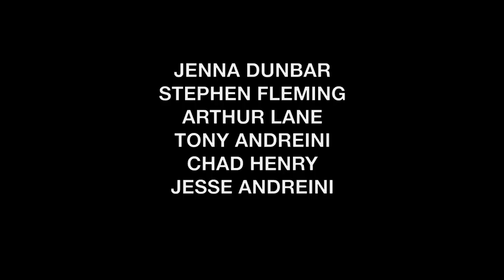Under The Lights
MCP Seniors Jesse Andreini and Ryan Rigdon collaborated on this very moving short film entitled, "Under The Lights." A sharp edit weaves varying stories from the field and court into a film that we think has a future in the film festival circuits!

Tasked with creating a film that captured how it feels to be part of a high school athletic program, Jesse and Ryan have knocked this one out of the park!!

Excellent work guys!!